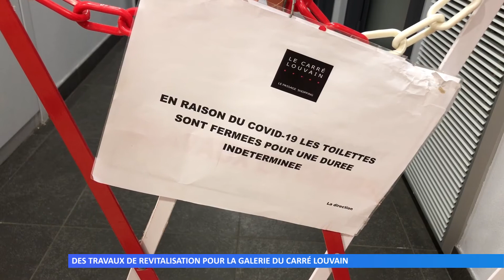Des travaux de revitalisation pour la galerie du Carré Louvain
Pour redynamiser le Carré Louvain, pour faire venir des commerces et des clients, SEBL Grand Est a l’intention de mener cette année des travaux de revitalisation.